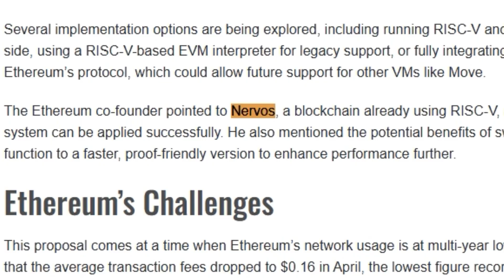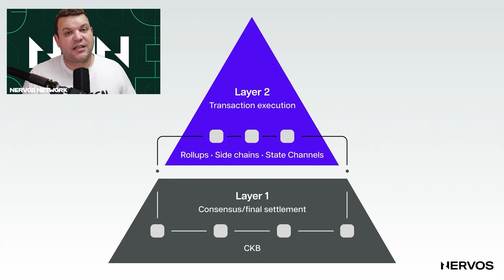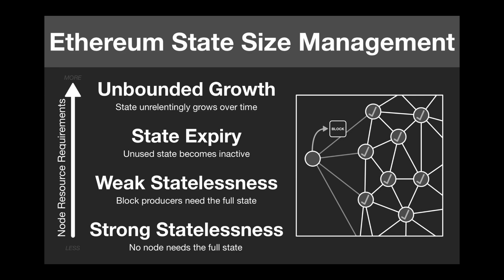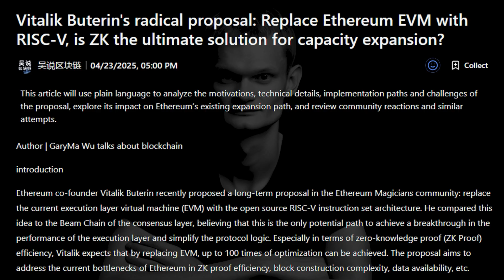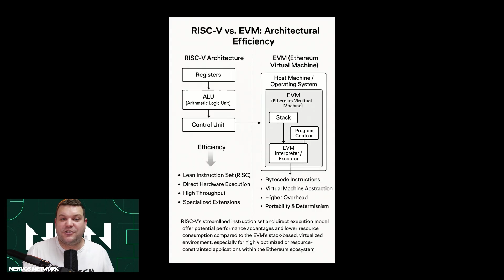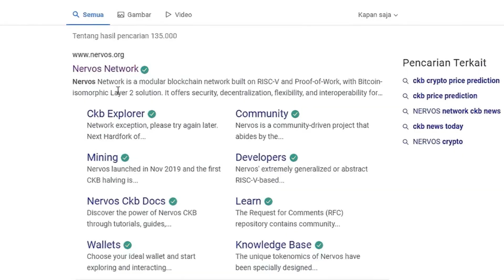Vitalik Buterin's SHOCKING Interest in Nervos Network Revealed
Today, we explore why Vitalik Buterin is bullish on Nervos Network and the importance of RISC-V. We'll take a high level look at the impact of RISC V and the crypto ecosystem as a whole.

This is not financial or trading advice, do your own research. Scammers Are in the Comments, I will never contact you asking for money.